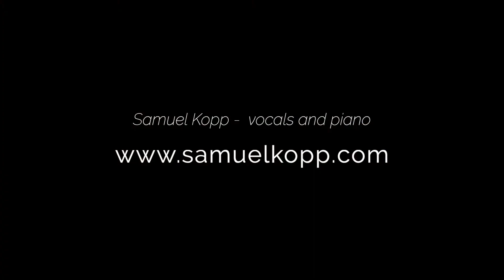Reynaldo Hahn: "La Barcheta" from the song cycle "Venezia"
Samuel Kopp - Erard grand piano (1875)

Reynaldo Hahn
"La Barcheta" from the song cycle "Venezia"
Words: Pietro Buratti